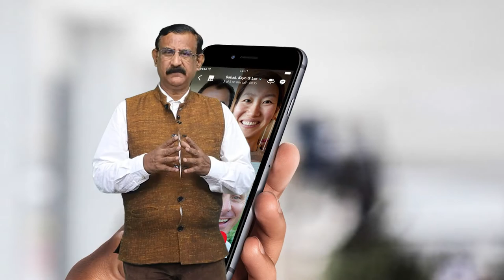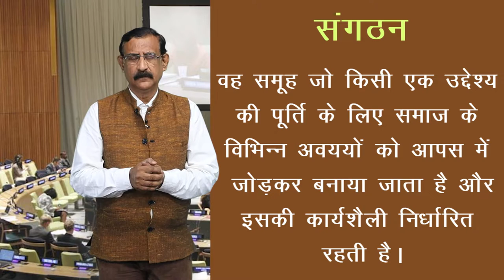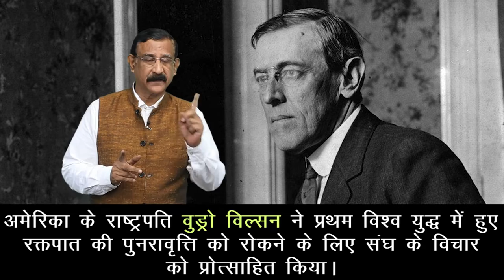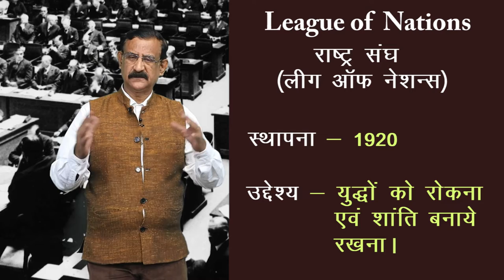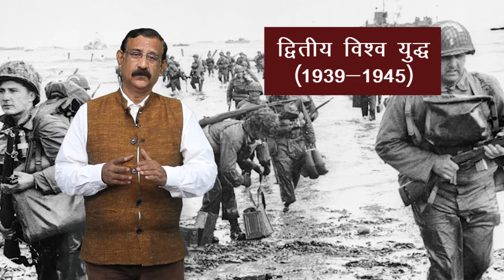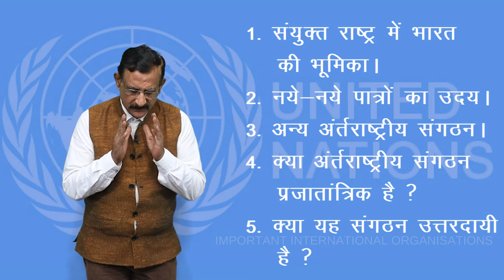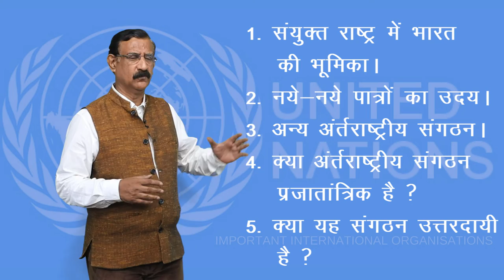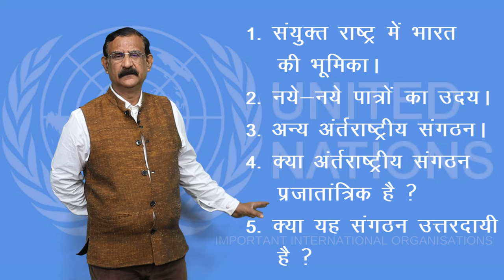CLASS 12th POLITICAL SCIENCE | CHAPTER - INTERNATIONAL ORGANIGATIONS